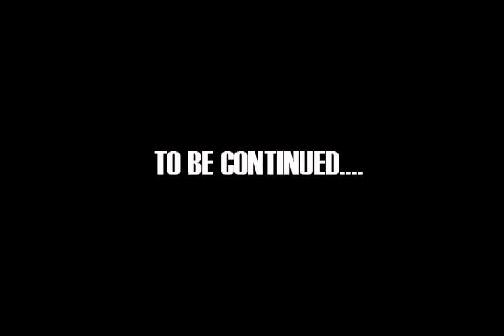I'm Talkn 2 U - Cub da CookUpBoss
Music video for I'm Talkn 2 U performed by Cub da CookUpBoss.